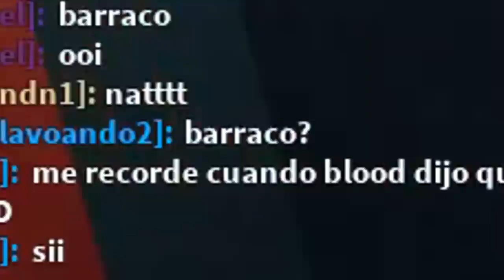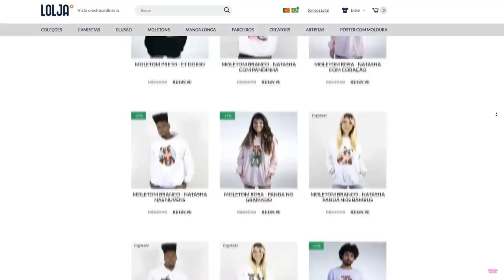FAÇA A ESCOLHA CERTA PARA SOBREVIVER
🐼FAÇA A ESCOLHA CERTA PARA SOBREVIVER NO ROBLOX

NatashaPanda😊